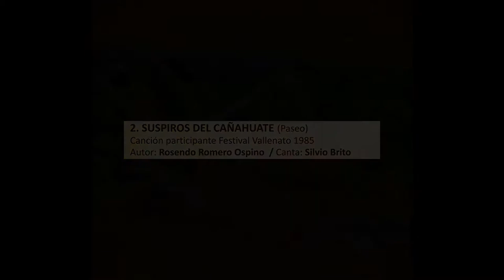SUSPIROS DEL CAÑAGUATE - VALLENATO AUTÉNTICO VOL 3 "Frente a la poesía"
Autor: ROSENDO ROMERO
Cantante: SILVIO BRITO
Acordeón: OSCAR CORREA
PRODUCCIÓN: VALLENATO AUTÉNTICO VOL III. "Frente a la poesía".